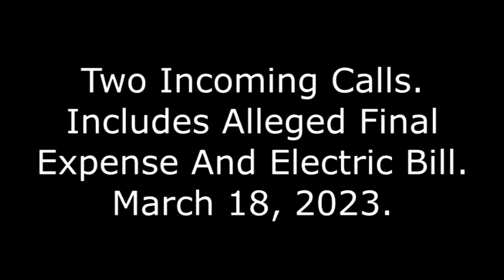Two Incoming Calls: Includes Alleged Final Expense And Electric Bill, March 18, 2023